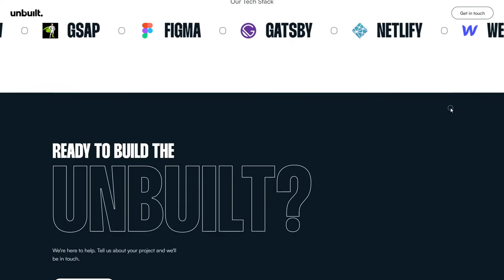Unbuilt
Unbuilt By Unbuilt From the UK
A web design agency, specialized in providing stunning, fast and high-converting Landing Pages and Marketing Websites that take your business to the next level.